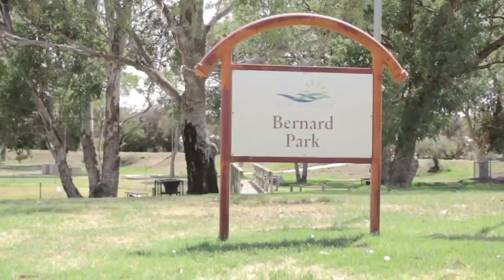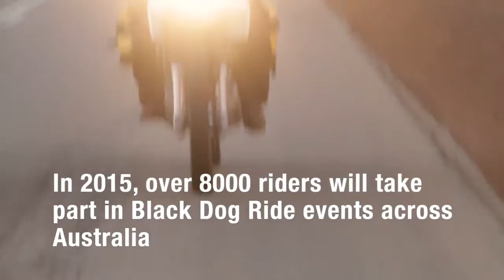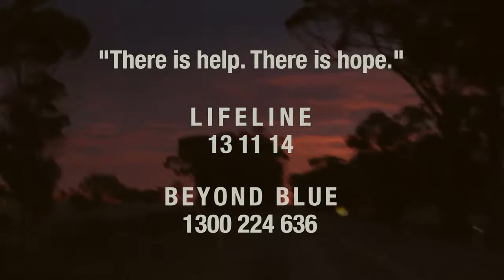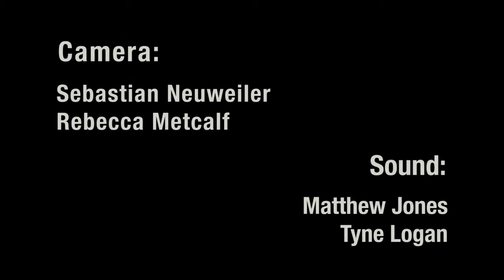Black Dog Ride - Bikes & Yarns Documentary 2014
On Saturday 22nd November, 25 Black Dog Riders hit the highways of WA's iconic wheatbelt and headed out to local townships, where OneLife's Jane Mouritz had liaised with local Aboriginal Elders to meet with Black Dog Riders. Over good tucker, Black Dog Riders yarned with local Indigenous families about depression and suicide prevention awareness.